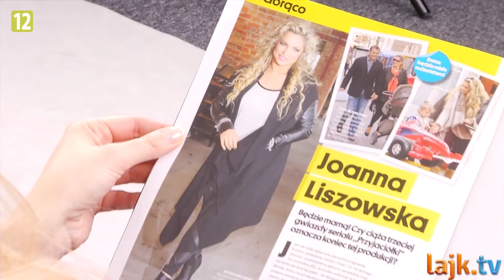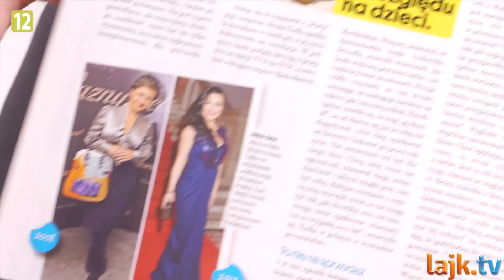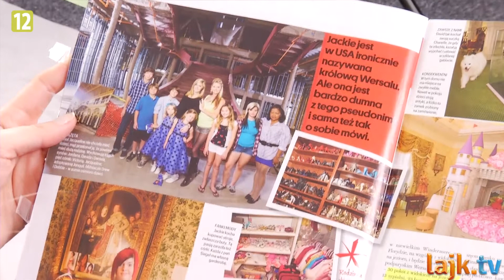Przegląd gazet - I kto znowu zostanie mamą?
Jak donosi dwutygodnik "Party", Joanna Liszowska po raz drugi zostanie mamą. Podobnie jak jej dwie serialowe przyjaciółki. Dlatego zdjęcia do trzeciego sezonu serialu "Przyjaciółki", nieco się przesuną. Ponadto jakie buty będziemy nosić w nadchodzącym sezonie oraz coś o rezydencji wzorowanej na Wersalu, która chyba jednak nie powstanie.